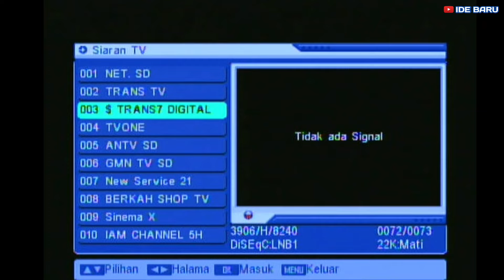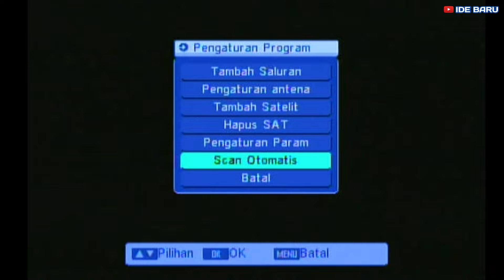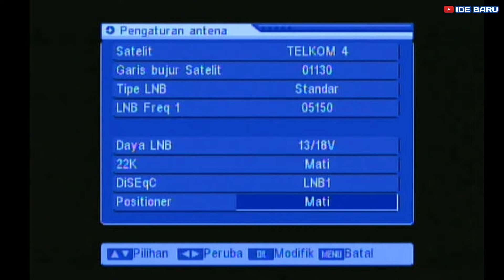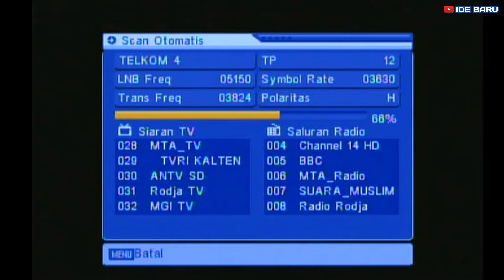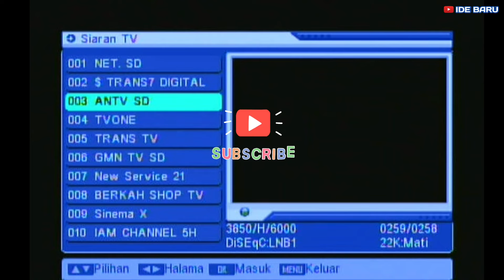TUTORIAL LENGKAP CARA PROGRAM RECEIVER PARABOLA MPEG 2 | SETTING SATELIT TELKOM 4 | URUTKAN CHANNEL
reciver parabola mpeg 2, adalah reciver lama yang masih bisa digunakan sampai sekarang, seperti yang kita ketahui, frequensi channel channel yang ada di satelit parabola tiap waktu pasti ada perubahan, sehingga kita harus update frequensi terbaru, atau men scan ulang receiver parabola kita, nah di video ini saya akan memberikan tutorial lengkap tentang cara program ulang, atau scan otomatis receiver lama mpeg 2, sekaligus cara setting satelit telkom 4, dan cara memindahkan urutan channel.

oke silahkan simak sampai selesai,